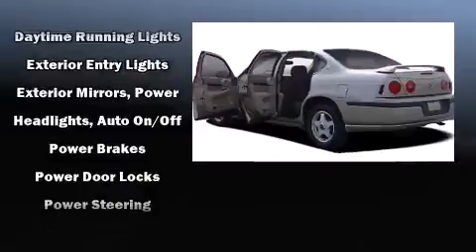2004 Chevrolet Impala Base in Suffolk, VA 23434-4347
Duke Automotive
2016 North Main Street
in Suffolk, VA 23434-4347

You're going to love the 2004 Chevrolet Impala. A 3.8 liter V-6 engine pairs with a sophisticated 4 speed automatic transmission, providing a smooth and predictable driving experience. All of the premium features expected of a Chevrolet are offered, including: delay-off headlights, automatic temperature control, tilt steering wheel, power door mirrors, power windows, remote keyless entry, and more. Audio features include an AM/FM radio, a cassette player, and 6 speakers, enhancing the audio experience throughout the interior. Chevrolet also prioritized safety and security with features such as: dual front impact airbags, ignition disabling, and 4 wheel disc brakes. Our aim is to provide our customers with the best prices and service at all times. Please don't hesitate to give us a call.